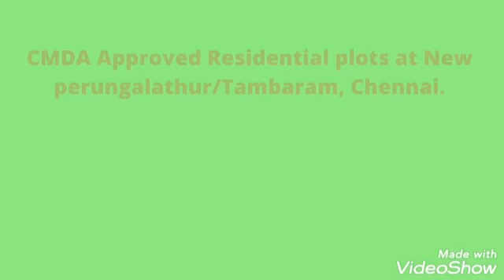CMDA RERA Approved Residential plots at New perungalathur/Tambaram, Chennai.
The minimum Plot size is 500 sq.ft. and the maximum size is 1200 sq.ft..
 Black Topped Roads
• 24/7 Security
• Rain Water Harvest Kit
• Adequate Street Light Provision
• Walkways
• Avenue Trees
• Street Signages
   Potable Water